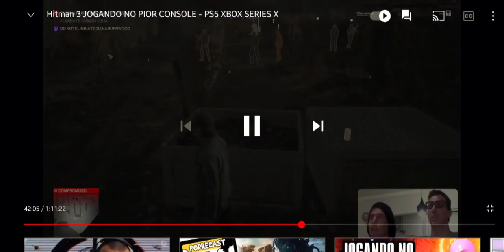Rodigui e Ricadi descobrindo o que é o Boshcabosh do almoxarifado 😂😂😂